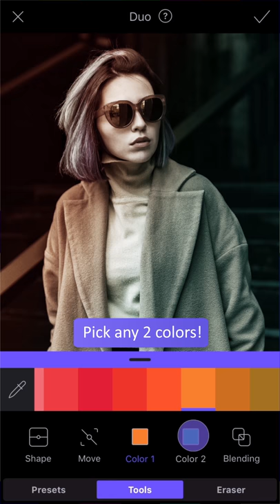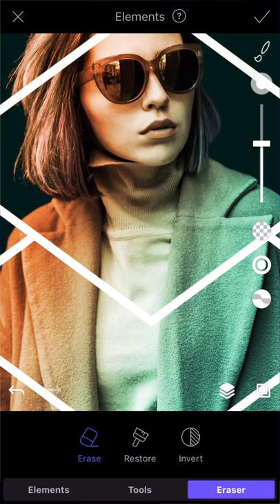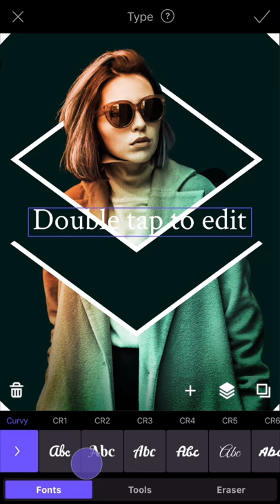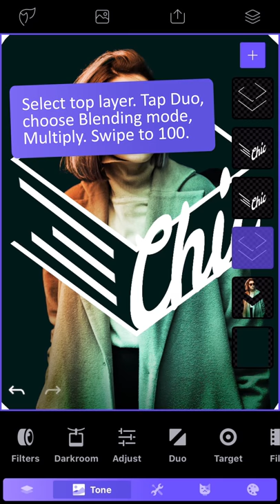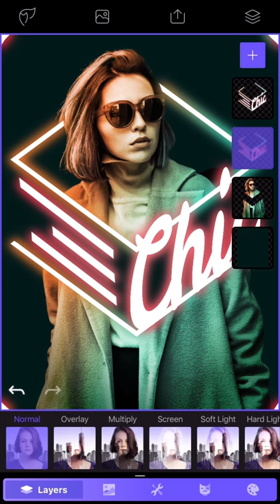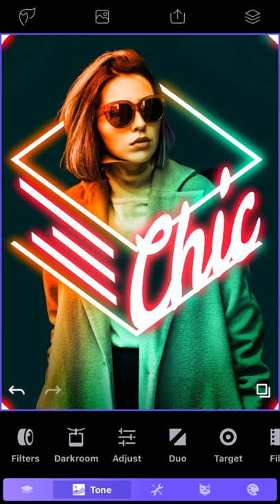Neon Glow Tutorial | Photoleap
Make it GLOW 🌟

Create this straight off the runway design with Photoleap 🕶 Get the look with lots (and lots) of layers, Duo, Elements and more. Reminder: Pro users can use up to 8 layers!

Pursue your creative potential and watch your vision come to life with Photoleap’s tools. Whether you’re an aspiring or experienced artist, you’ll be blown away by all the creative possibilities packed into this photo editing and design app: from layers and blending modes, to special effects, and much more. Craft, share, and constantly uncover new possibilities for creativity.

 Start creating amazing art on your phone today!